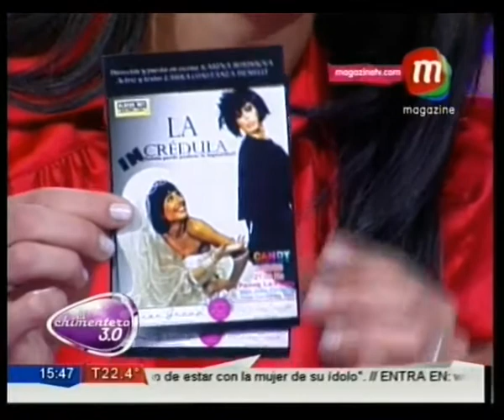El Chimentero 3 0 Laura Demelli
Nota realizada a Laura Romero Demelli por su participacion en el Reality Colombiano "Lucha de reinas " transmitido por fox life. Y por el Unipersonal " La In credula " Paseo La Plaza.